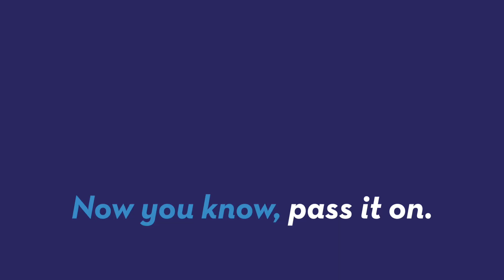The CD Glasses Flip is the new viral trend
It turns out that 2016 is the year we resort to putting CD's on our glasses. Keri Lumm (@thekerilumm) reports on this viral trend.